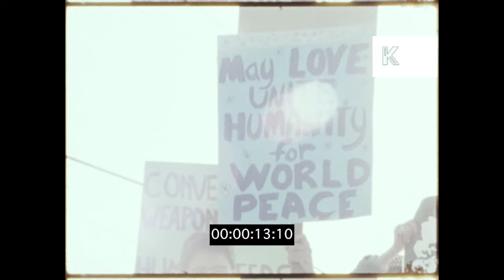1971 Berkeley Peace Protest, HD from 16mm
1971 Berkeley Peace Protest, HD from 16mm from the Kinolibrary Archive Film Collections. To order the clip clean and high res for your commercial project or to find out more Available in 2K. Clip ref XR115.

1971 Sign - May Love Unite Humanity for World Peace. Peace Protest. Balloons. Little boy holding banner, child protesting. Cops dragging away protestors. Protestors march at sunset.